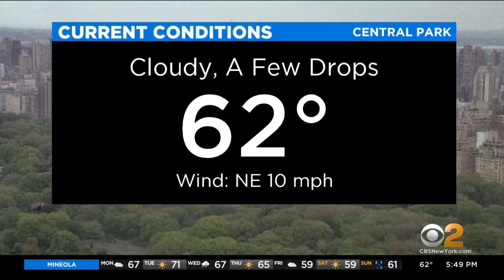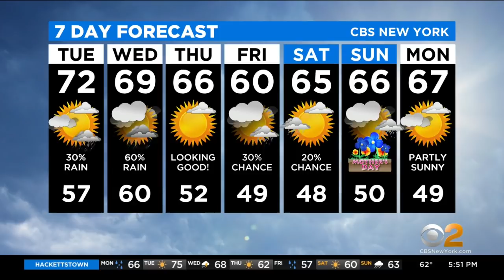New York Weather: CBS2's 5/3 Monday Evening Update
Lonnie Quinn has the Tri-State Area's latest forecast on CBS2 News At 5.